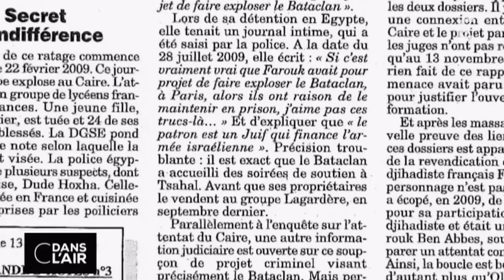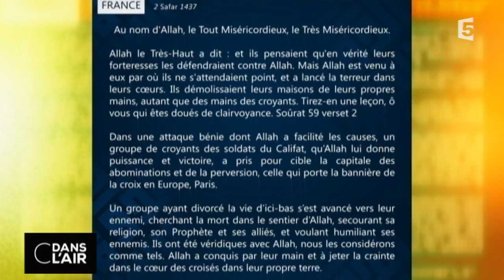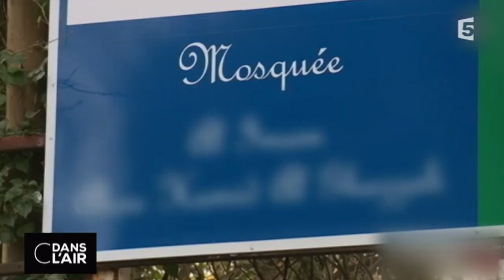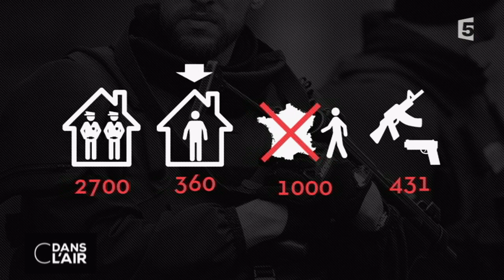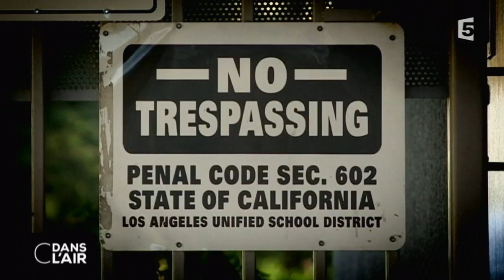C dans l'air du 16-12-2015 | ETAT D'URGENCE OU ATTENTAT : IL FAUT CHOISIR